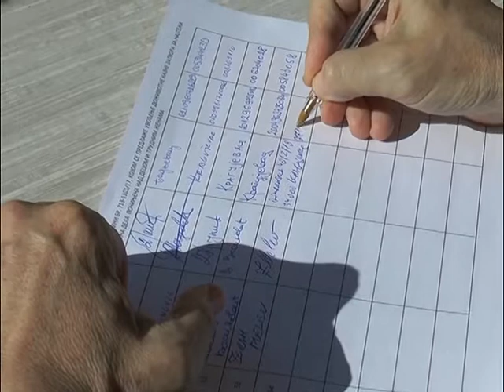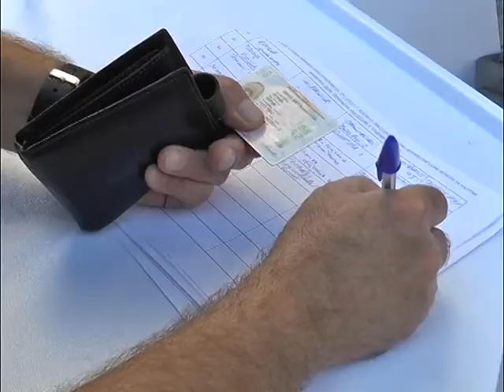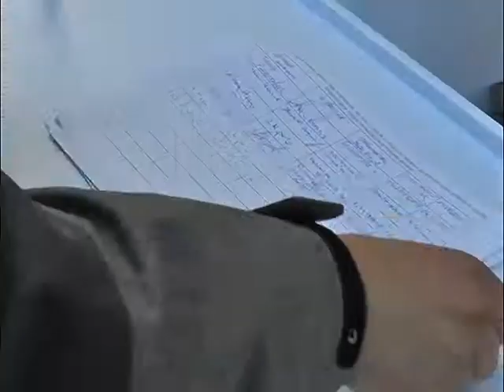Peticija za uvođenje doživotne robije